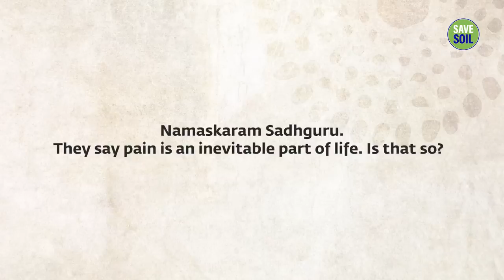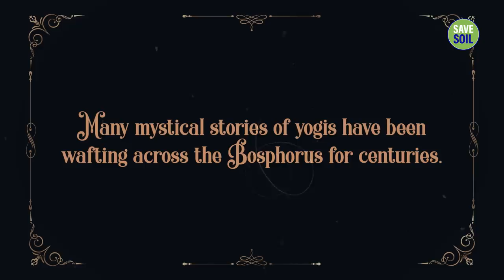How The Mind Can Overcome Pain | Sadhguru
Responding to a question about pain, Sadhguru looks the mechanics of physical and mental pain, and why we must stop romanticizing pain.

Inner Engineering

Sadhguru app